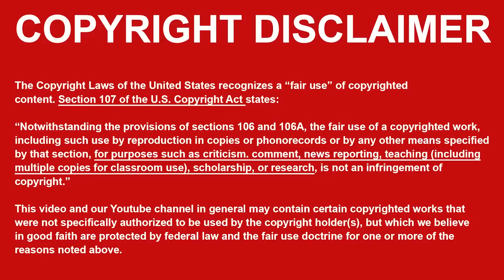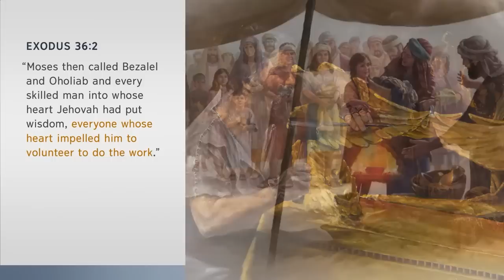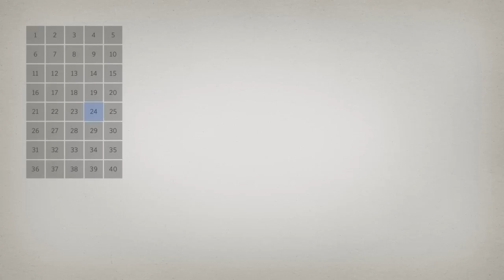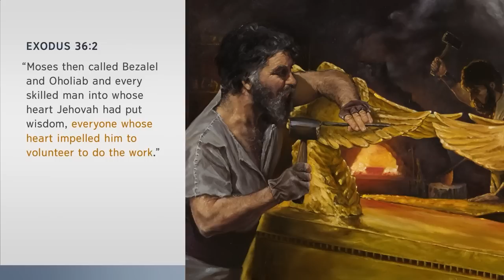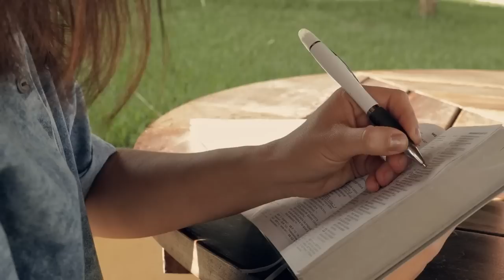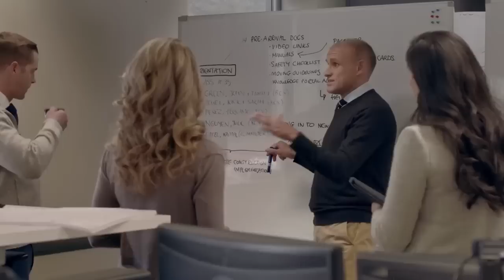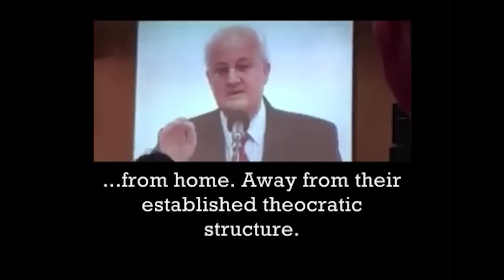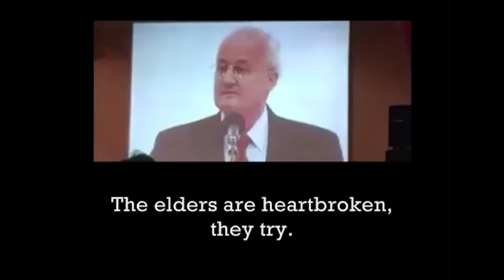Jehovah's Witnesses | Slaving away as UNPAID workers